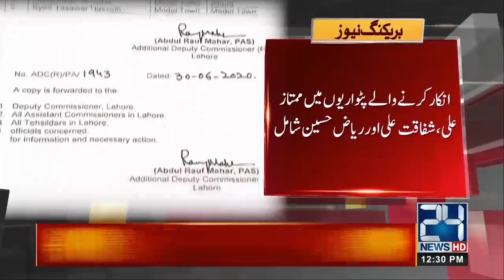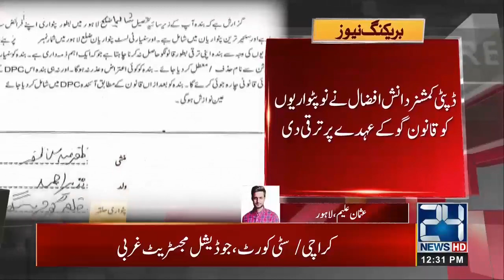'Mein Patwari Hun, Patwari Hi Rahun Ga'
24 News HD is one of the leading news channels of Pakistan bringing you the latest current affairs from Pakistan and around the world.  Live National Assembly and Senate Session.